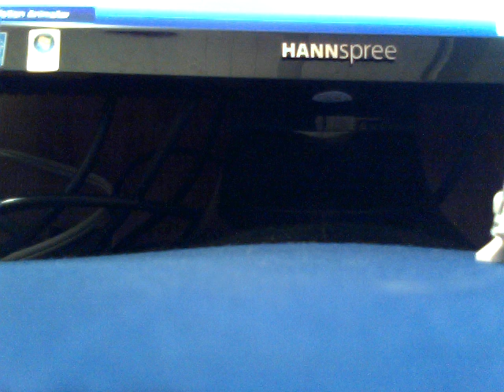Lego R2-D2 Stop Motion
Just Stop Motion